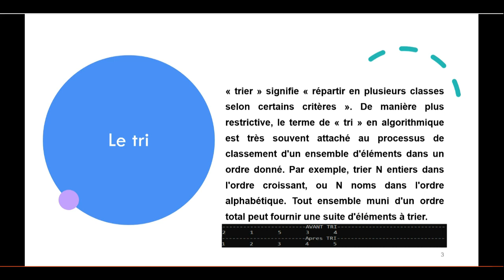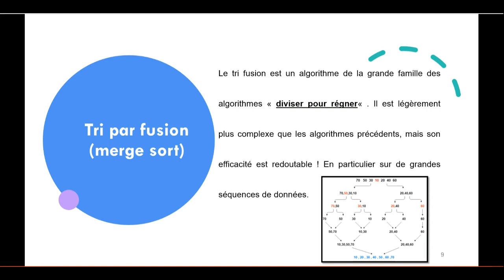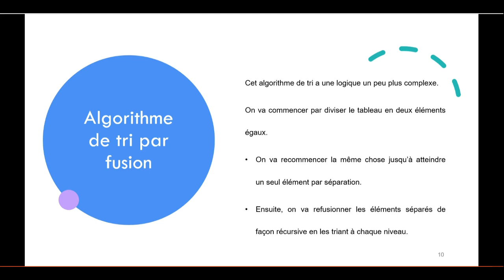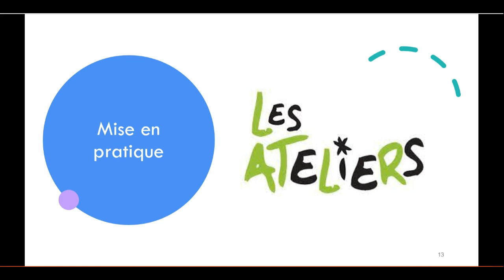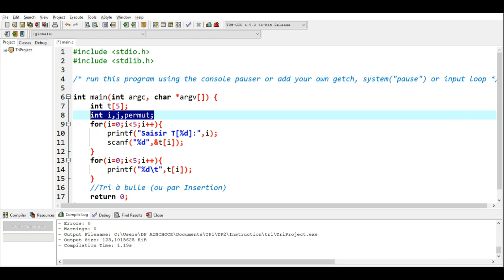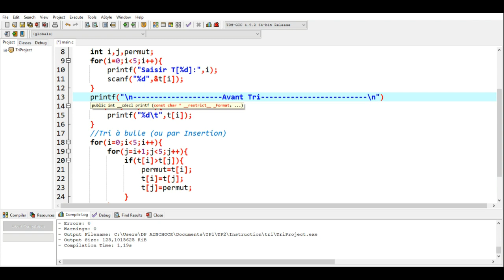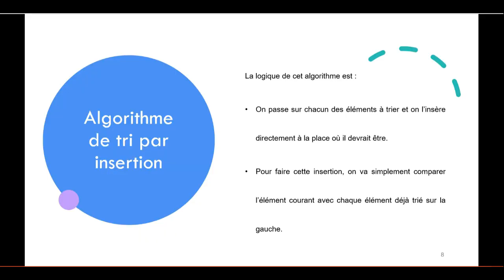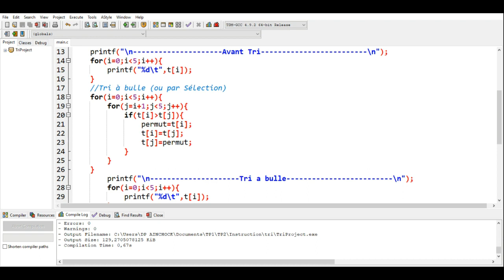Vidéo #8: Trier un tableau en langage C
Vous allez apprendre comment trier un tableau dans l'ordre croissant ou décroissant en langage C.